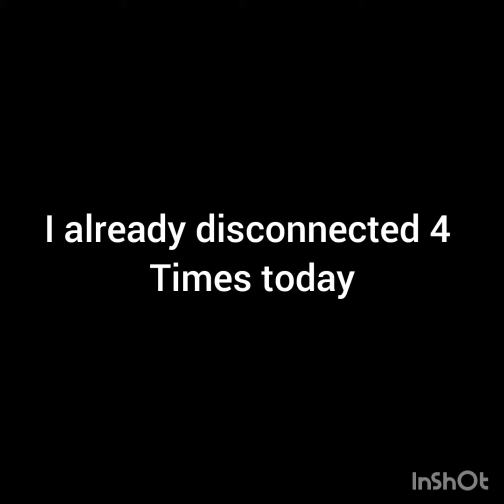[YBA] Proof that yba is the laggiest game